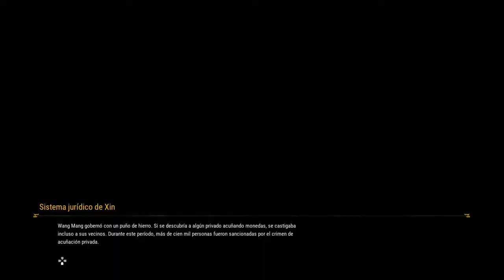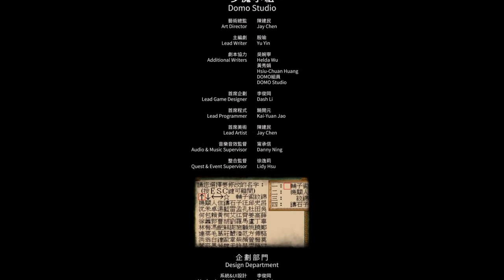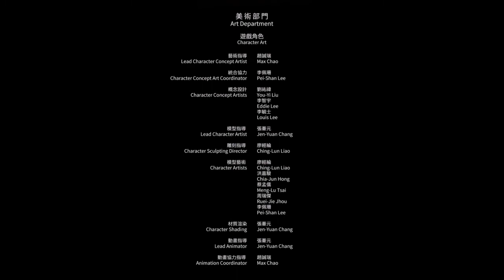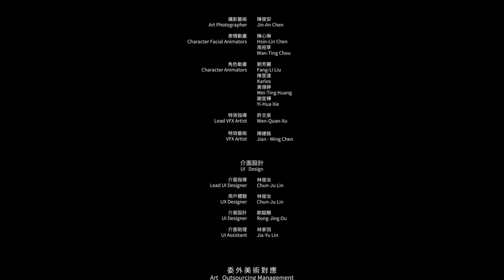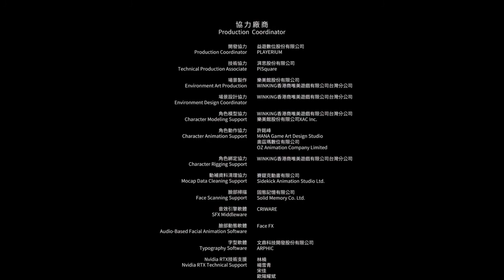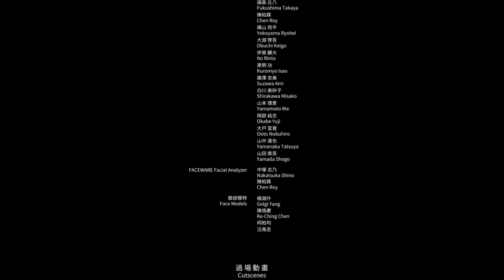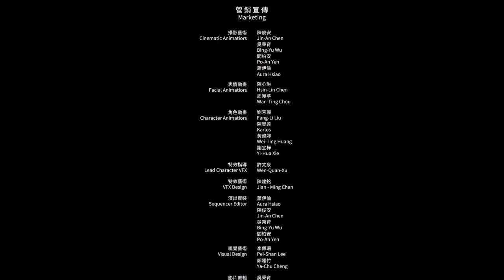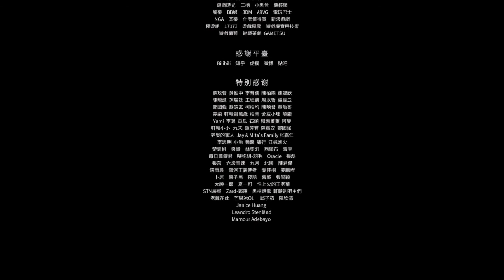XUAN YUAN SWORD 7 - Capitulo 10 - Final + Estudios Domo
XUAN YUAN SWORD 7 - Capitulo 10 - Final + Estudios Domo - Acabamos la aventura en un gran combate contra un dragón para continuar con el viaje que emprendió la dama de verde y los lugares que visitó. También visitaremos los estudios Domo en el minuto 38:00 por si queréis ver esta curiosidad.